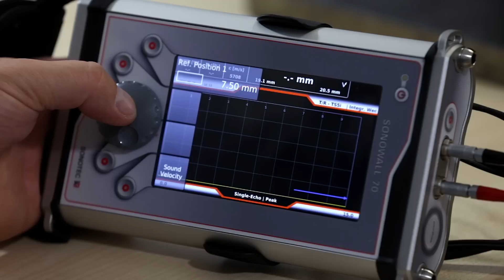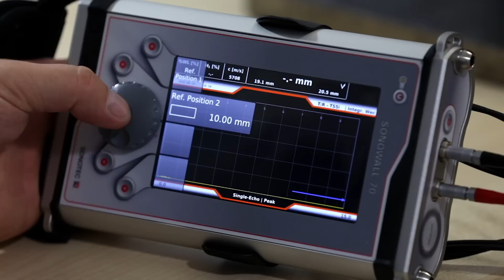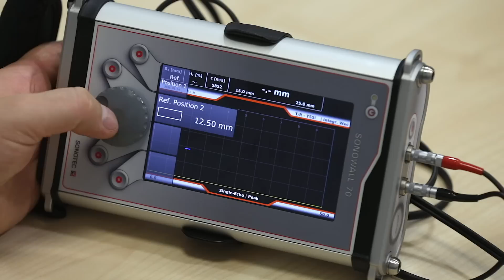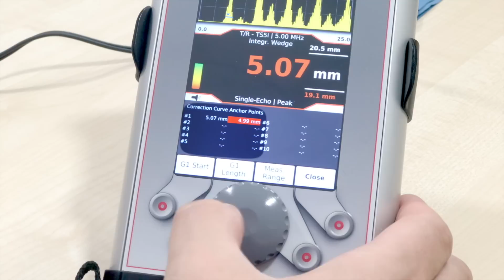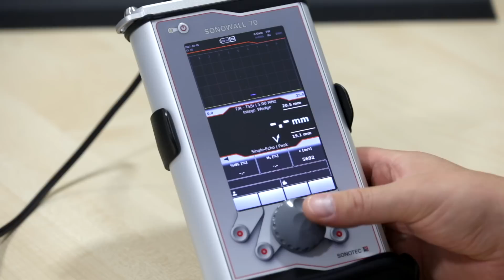Calibrations with SONOWALL 70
How to perform Two Point Calibration und V-Path correction